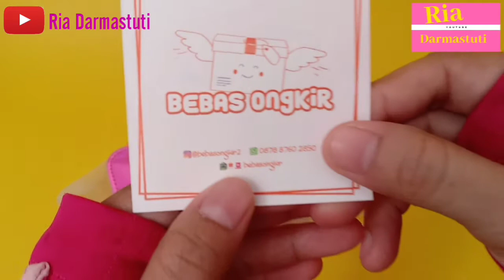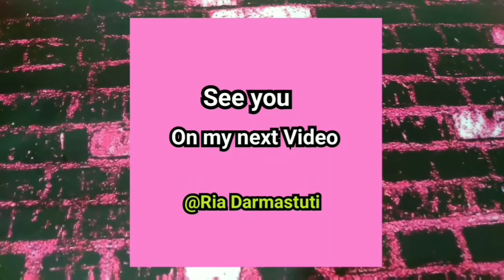Unboxing Paket dari Bebas Ongkir - Paket Shopee Keren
Hai teman-teman

Kali ini aku bikin video unboxing dan review paket dari online shop BEBAS ONGKIR. Online shop ini ada Instagram, Shopee, Tokopedia dan Buka Lapak nya.

Kira kira isi paket nya apa ya ? Tonton sampai habis ya teman teman 😊

Teman teman paling suka aku bikin video apa? Share di komentar ya.